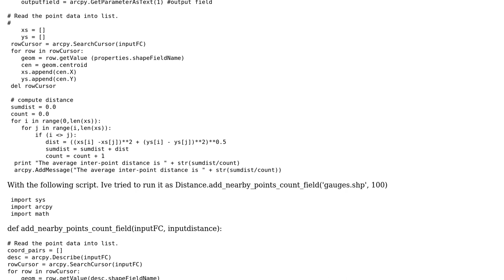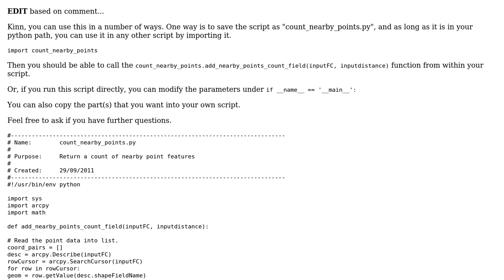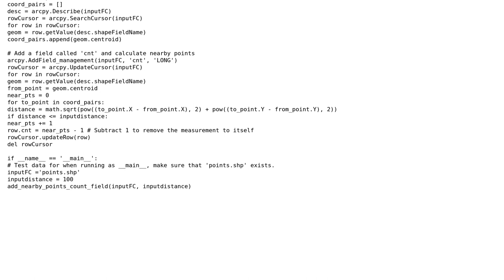GIS: A count of points within a set distance using updatecursor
With thanks & praise to God, and with thanks to the many people who have made this project possible! | Content (except music & images) licensed under CC BY-SA | Music | Images & others | With thanks to user Nevu user Allan Adair and the Stack Exchange Network Trademarks are property of their respective owners. You are responsible for your own actions.